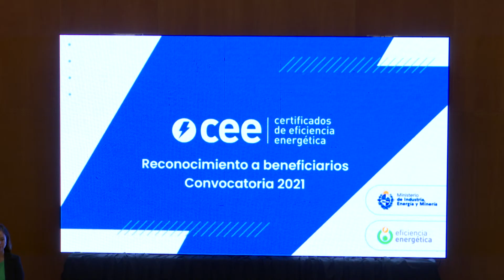Entrega de Certificados de Eficiencia Energética 2021 y anuncio de nueva convocatoria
Imágenes de la ceremonia de entrega de los Certificados de Eficiencia Energética a los 82 beneficiarios de la convocatoria 2021.